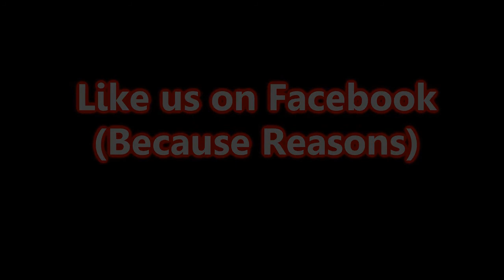Game Changer 2 POINT 0 - Fallout 4 - Power Armor Can't Save You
We accidently drank Anaconda Malt Liquor and failed all over the place.